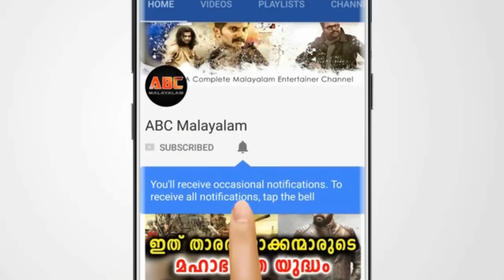താരരാജാവിന്റെ ജയിൽ ജീവിതം ദുഖകരം | Dileep | Kavya